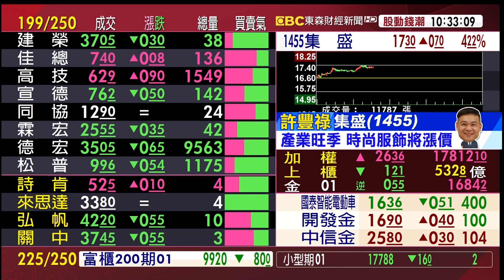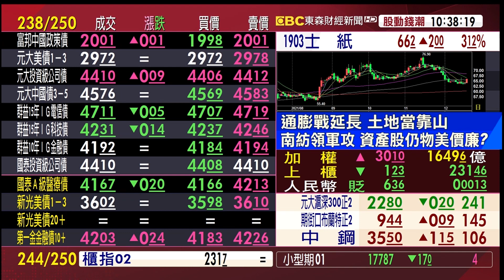通膨戰延長 資產股仍物美價廉？《股動錢潮》許豐祿20211217